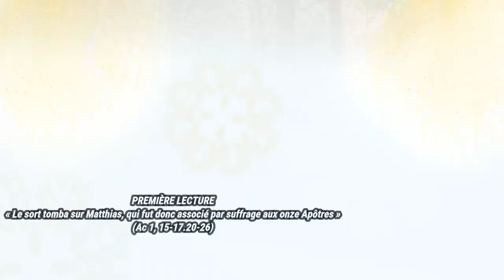Parole de Dieu et Homélie de chaque jour * 14 mai : Saint Matthias Apôtre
La parole du jour en audio avec les Disciples du Silence, papa Emmanuel SIEWE de la Paroisse Saint Pierre de Libreville et l'Abbé Godefroy, e père Directeur de Radio Maria Libreville 99 fm !
[textes de la lecture plus bas⤵]

Vous pouvez déposer une demande de prière en commentaire : « Pouvez-vous prier pour… » afin que l’on prie pour cette intention chaque dimanche !

PREMIÈRE LECTURE
« Le sort tomba sur Matthias, qui fut donc associé par suffrage aux onze Apôtres » (Ac 1, 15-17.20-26)

Pierre se leva au milieu des frères
qui étaient réunis au nombre d’environ cent vingt personnes,
et il déclara :
    « Frères, il fallait que l’Écriture s’accomplisse.
En effet, par la bouche de David,
l’Esprit Saint avait d’avance parlé de Judas,
qui en est venu à servir de guide
aux gens qui ont arrêté Jésus :
    ce Judas était l’un de nous
et avait reçu sa part de notre ministère.
    Il est écrit au livre des Psaumes :
Que son domaine devienne un désert,
et que personne n’y habite,
et encore :
Qu’un autre prenne sa charge.
    Or, il y a des hommes qui nous ont accompagnés
durant tout le temps où le Seigneur Jésus a vécu parmi nous,
    depuis le commencement, lors du baptême donné par Jean,
jusqu’au jour où il fut enlevé d’auprès de nous.
Il faut donc que l’un d’entre eux devienne, avec nous,
témoin de sa résurrection. »
    On en présenta deux :
Joseph appelé Barsabbas, puis surnommé Justus,
et Matthias.
    Ensuite, on fit cette prière :
« Toi, Seigneur, qui connais tous les cœurs,
désigne lequel des deux tu as choisi
    pour qu’il prenne, dans le ministère apostolique,
la place que Judas a désertée
en allant à la place qui est désormais la sienne. »
    On tira au sort entre eux, et le sort tomba sur Matthias,
qui fut donc associé par suffrage aux onze Apôtres.

PSAUME
(Ps 112 (113), 1-2, 3-4, 5-6, 7-8)
R/ Le Seigneur l’a placé
parmi les princes de son peuple. ou : Alléluia. (Ps 112, 8)

Louez, serviteurs du Seigneur,
louez le nom du Seigneur !
Béni soit le nom du Seigneur,
maintenant et pour les siècles des siècles !

Du levant au couchant du soleil,
loué soit le nom du Seigneur !
Le Seigneur domine tous les peuples,
sa gloire domine les cieux.

Qui est semblable au Seigneur notre Dieu ?
Lui, il siège là-haut.
Mais il abaisse son regard
vers le ciel et vers la terre.

De la poussière il relève le faible,
il retire le pauvre de la cendre
pour qu’il siège parmi les princes,
parmi les princes de son peuple.

ÉVANGILE
« Ce n’est pas vous qui m’avez choisi, c’est moi qui vous ai choisis » (Jn 15, 9-17)
Alléluia. Alléluia.
C’est moi qui vous ai choisis du milieu du monde,
afin que vous alliez, que vous portiez du fruit,
et que votre fruit demeure, dit le Seigneur.

Jésus disait à ses disciples :
    « Comme le Père m’a aimé,
moi aussi je vous ai aimés.
Demeurez dans mon amour.
    Si vous gardez mes commandements,
vous demeurerez dans mon amour,
comme moi, j’ai gardé les commandements de mon Père,
et je demeure dans son amour.
    Je vous ai dit cela pour que ma joie soit en vous,
et que votre joie soit parfaite.
    Mon commandement, le voici :
Aimez-vous les uns les autres
comme je vous ai aimés.
    Il n’y a pas de plus grand amour
que de donner sa vie pour ceux qu’on aime.
    Vous êtes mes amis
si vous faites ce que je vous commande.
    Je ne vous appelle plus serviteurs,
car le serviteur ne sait pas ce que fait son maître ;
je vous appelle mes amis,
car tout ce que j’ai entendu de mon Père,
je vous l’ai fait connaître.
    Ce n’est pas vous qui m’avez choisi,
c’est moi qui vous ai choisis et établis
afin que vous alliez,
que vous portiez du fruit,
et que votre fruit demeure.
Alors, tout ce que vous demanderez au Père en mon nom,
il vous le donnera.
    Voici ce que je vous commande :
c’est de vous aimer les uns les autres. »